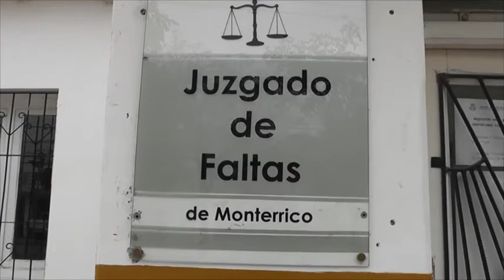IVAN MENDOZA - JUEZ DE FALTAS DE MONTERRICO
SE INCREMENTARON LOS CONTROLES VIALES Y COMERCIALES